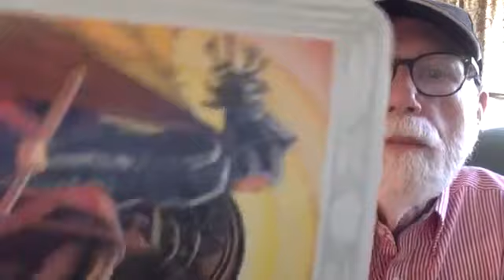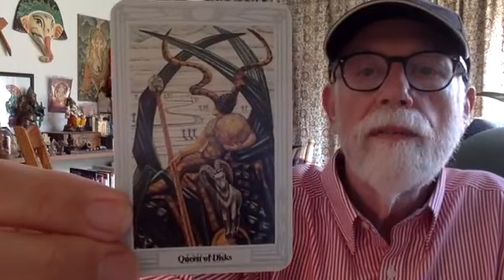Lon Milo DuQuette Reads "Understanding Aleister Crowley's Thoth Tarot" Part 42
Lon Milo DuQuette Reads "Understanding Aleister Crowley's Thoth Tarot" Part 42 of 63